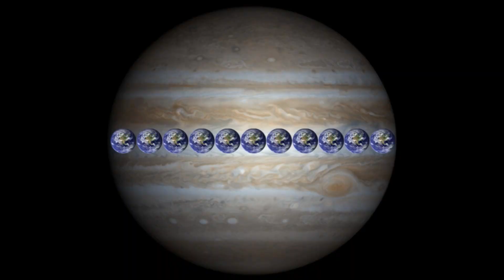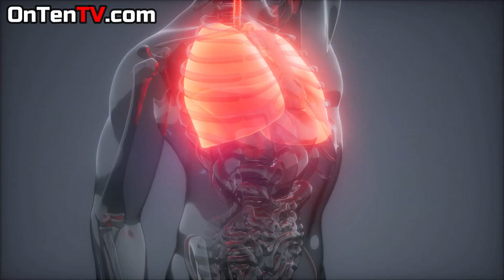What Happens If We Have a Earth Sized Jupiter?